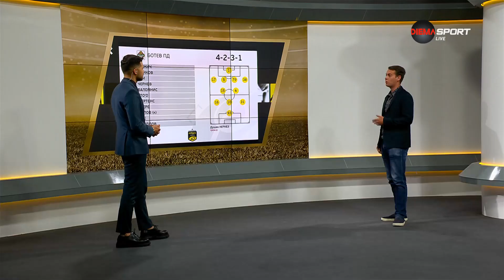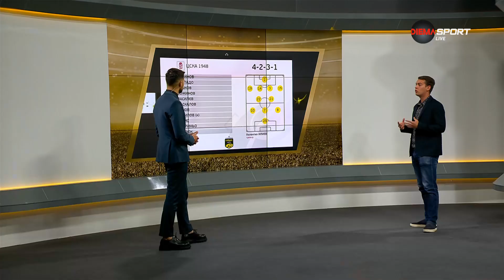Ботев Пловдив - ЦСКА 1948 /състави/